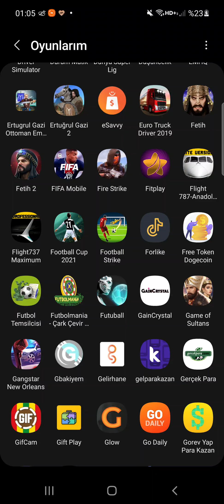09.01.2022 Gangstar New Orleans yenibölüm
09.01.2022 Gangstar New Orleans yenibölüm